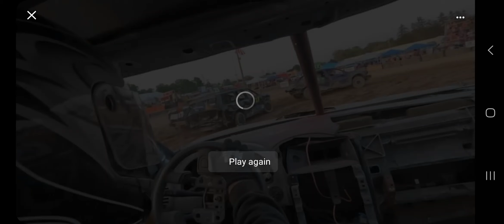Unique Motor Sports Fremont MI, 8/3/22 2nd Heat in car. 26HoneyBadgerRacing Bump and Run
Started off 3rd and immediately lost my power steering.  had to battle back.